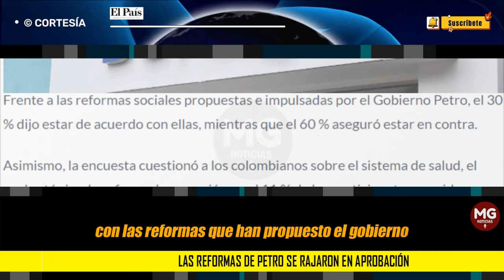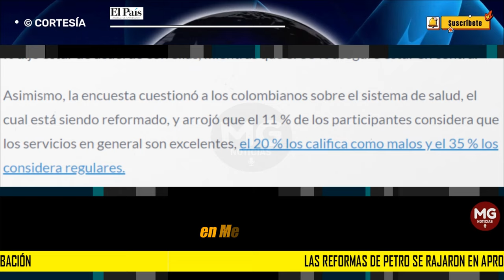⛔ LAS REFORMAS DE PETRO SE RAJARON EN APROBACIÓN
En la encuesta más reciente de la firma Invamer Poll, publicada en el diario La República, se destacaron varios factores como la desaprobación del Gobierno Petro y sus reformas por parte de los participantes en el sondeo. Entre los resultados se destaca que el 60 % de los colombianos participantes en la consulta está en desacuerdo con las reformas que ha propuesto el Gobierno.